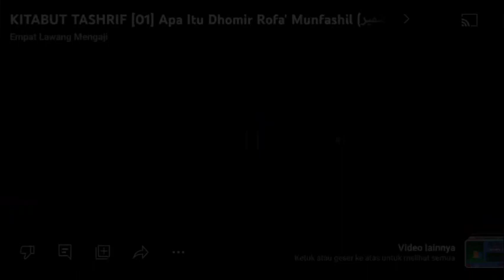Kitab Tathirul 'Itiqad | 21 | Asy-Syaikh Abu Fairuz ibn Soekojo Al-Jawiy Al-Indunisy حفظه الله تعالى